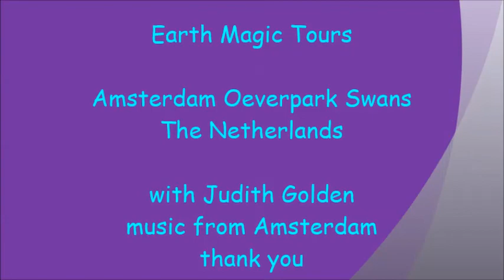Amsterdam Oeverpark Swans, The Netherlands